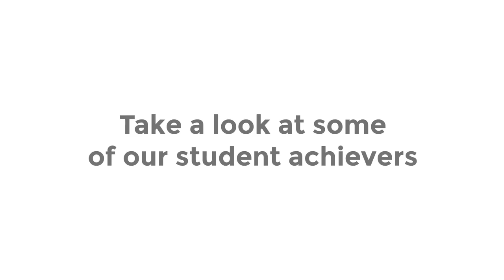Take A Look At Our Student Achievers | Portfolio Preparation Program | Little Artists | Singapore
Since 1997, Little Artists has taken pleasure in raising achievers who repeatedly enrolled in the world's top institutes.

Have a look at some of our student achievers who have been accepted to the worlds leading universities.

We help you with your portfolio preparation for SOTA, DSA, IGCSE Preparation, IB/AP Art Preparation, Art Institutes, and many more in Singapore and Across the Globe.

Address: Siglap Centre. 55 Siglap Road, #02-18, Singapore 455871